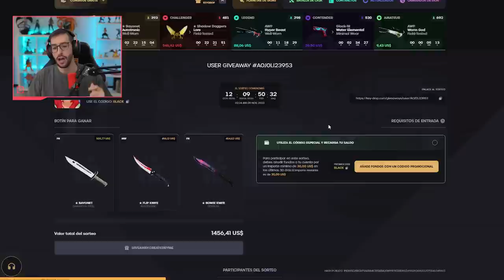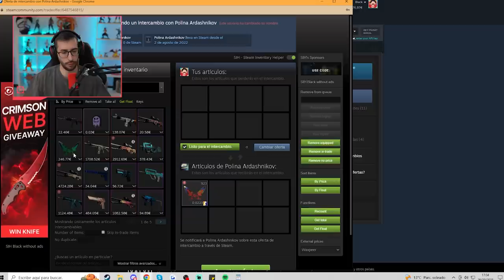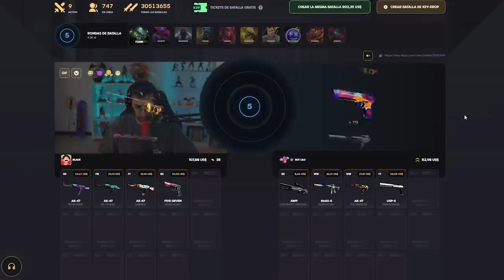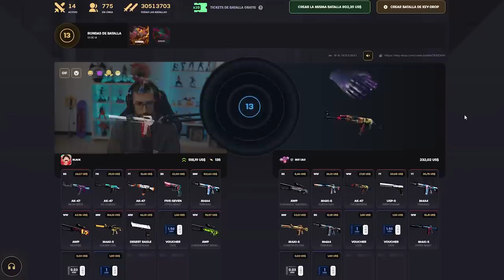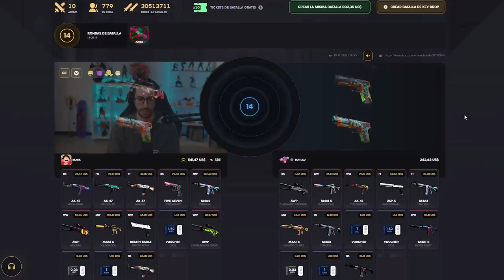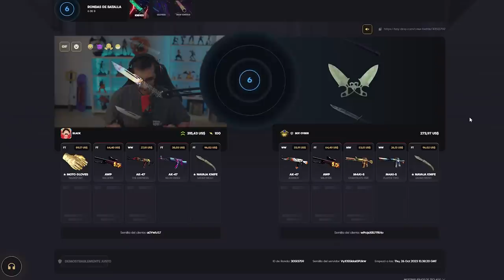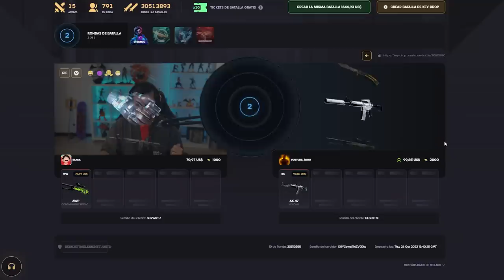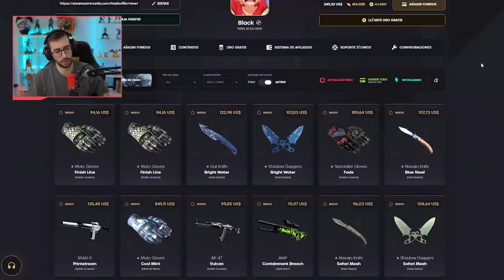¡HACEMOS LAS BATALLAS MÁS CARAS DE TODA LA PAGINA!